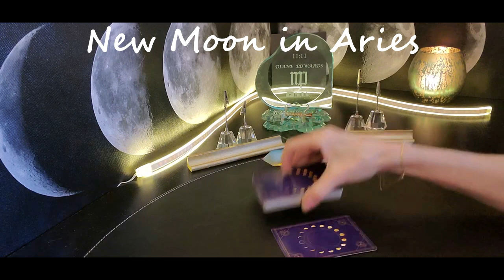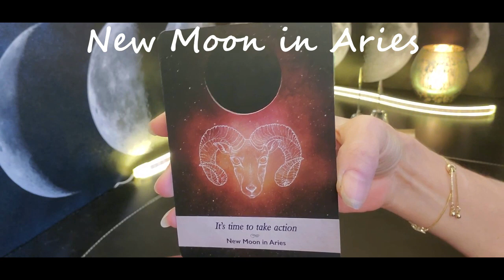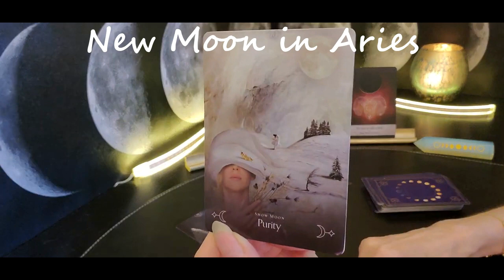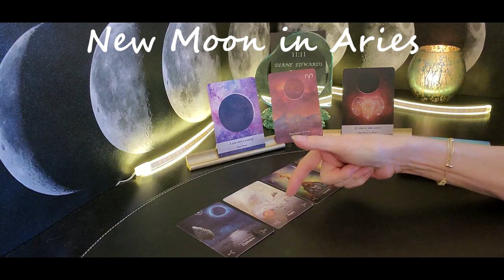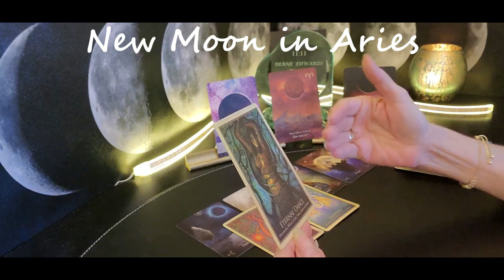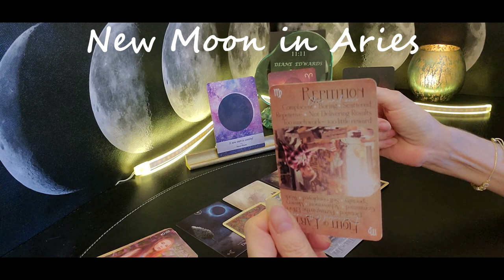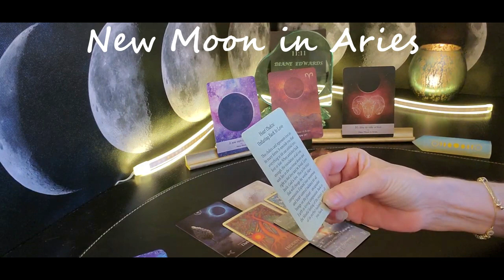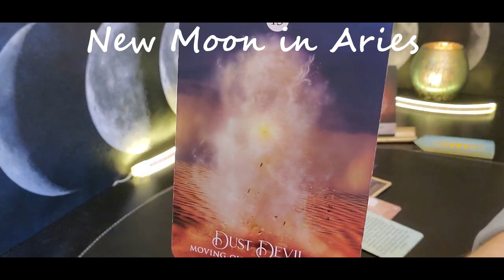ARIES New Moon | Mar 21 | Trust the process!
BOOK A PRIVATE APPOINTMENT WITH DIANE

MY GUIDED MEDITATION CREATIONS